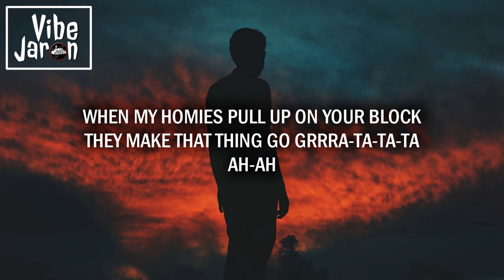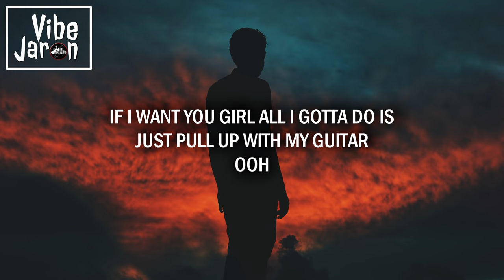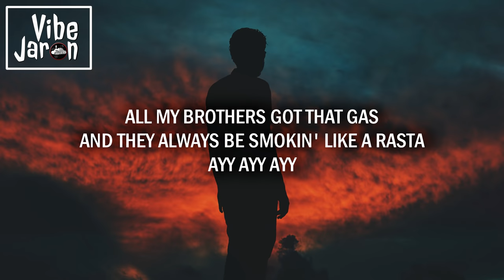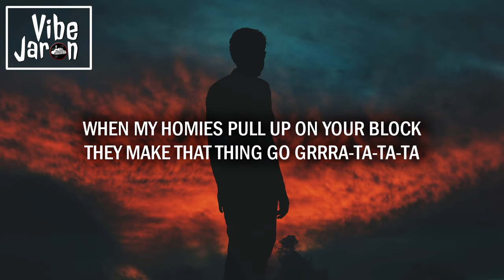Post Malone - Rockstar ft. 21 Savage Lyrics (Dylan Matthew Remix)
Post Malone - Rockstar | Post Malone | Rockstar Lyrics | Dylan Matthew Remix | 21 Savage | Post Malone Rockstar Lyrics | Rockstar Remix | Rockstar Cover

If you like Dylan's version of Rockstar , check out his new single ' On My Way '